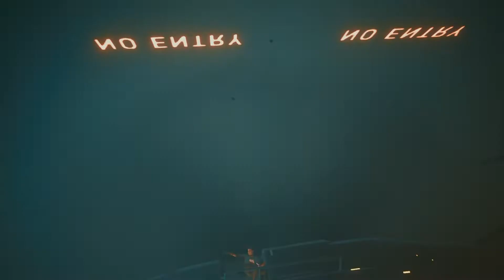CYBERPUNK 2077 - StreetKid Walkthrough Part - 3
Part -3 Walkthrough as a Streetkid. I Will be posting the continuation of it soon.

Will be giving away one copy of Cyberpunk 2077 if we reach 1K Subs.
Do share and Follow me on the below given social accounts So that YOU don't miss the GIVEAWAY!..